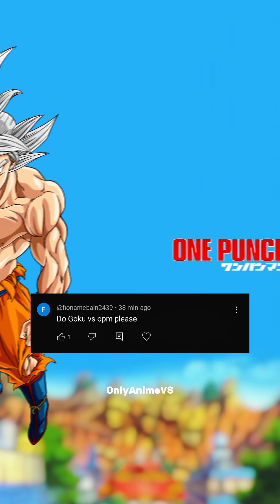Who is strongest 🤔?